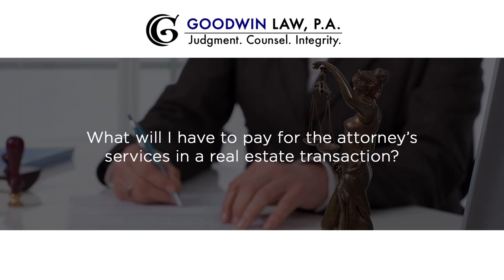What will I have to pay for the attorney's services in a real estate transaction?